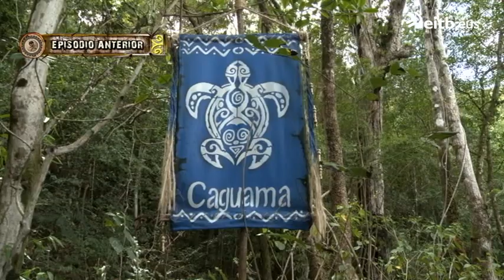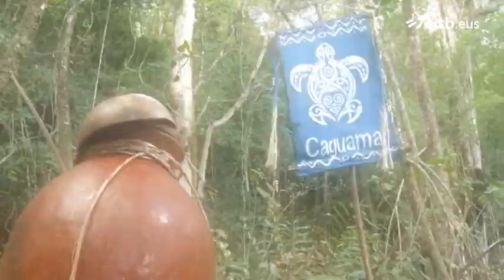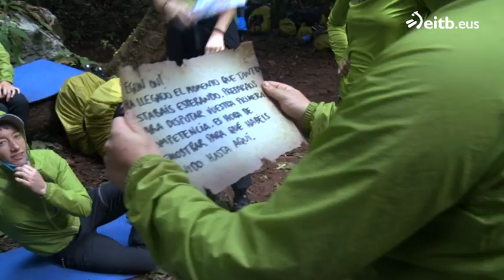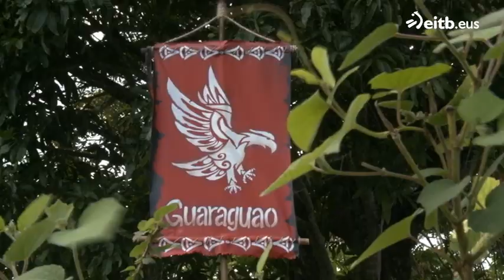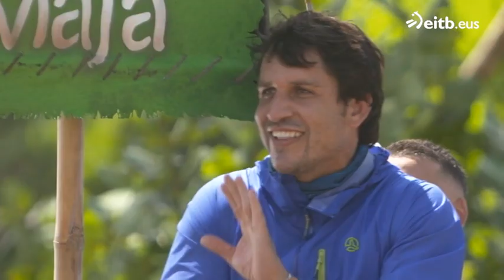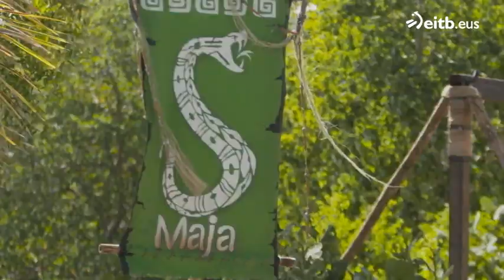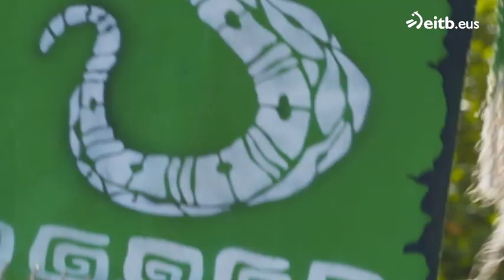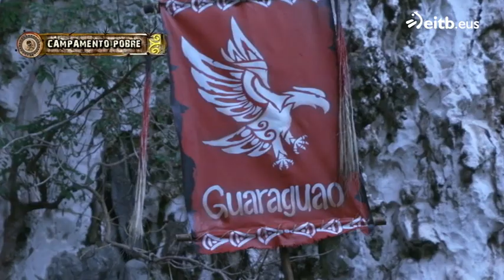EL CONQUISTADOR 2020 (Episodio 4: primera parte)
Reality de aventura presentado por Julian Iantzi en el que 36 concursantes luchan por ser "El Conquistador del Fin del Mundo". Todos los capítulos completos